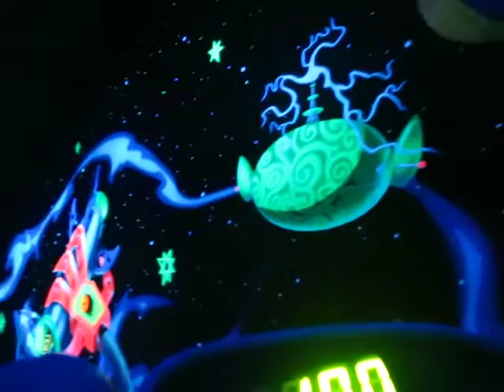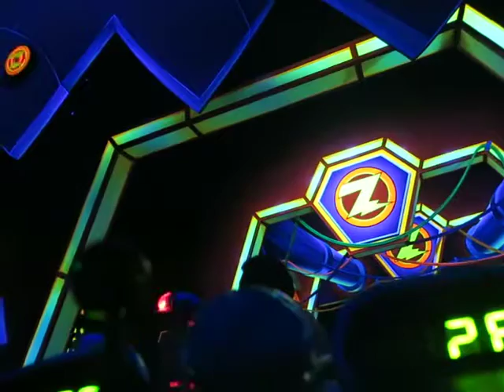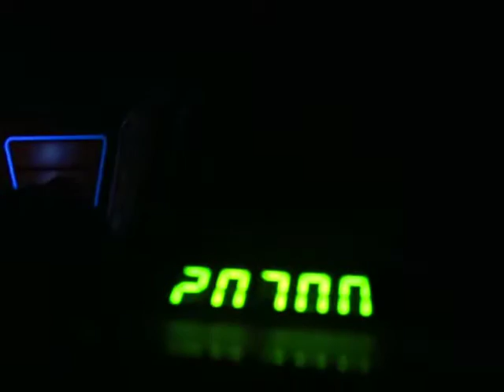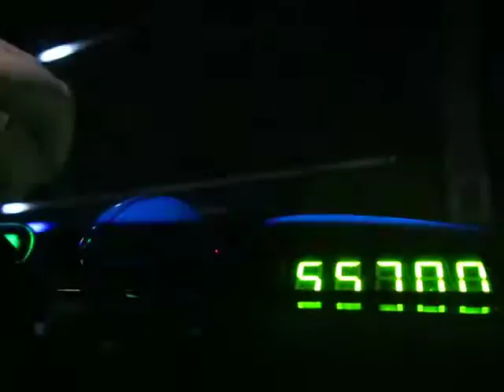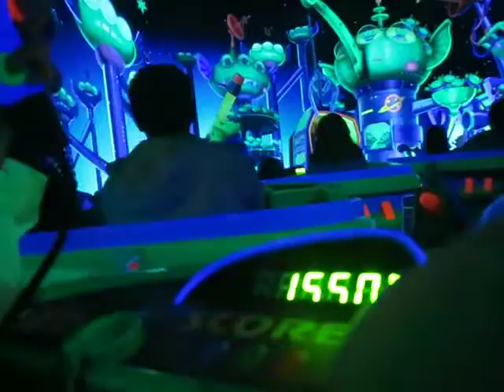20160605丁家伍口遊東京迪士尼-巴斯光年星際歷險